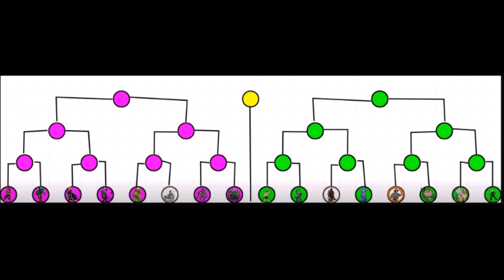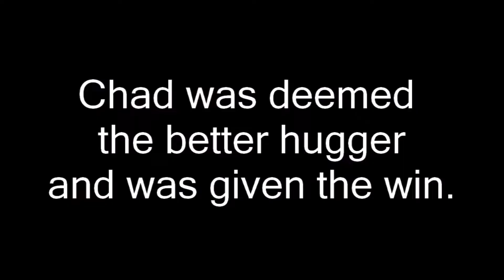Dungeon and Dragons Part 82: It Does Not Grant Resistance To Cheese Damage (June 12, 2022)